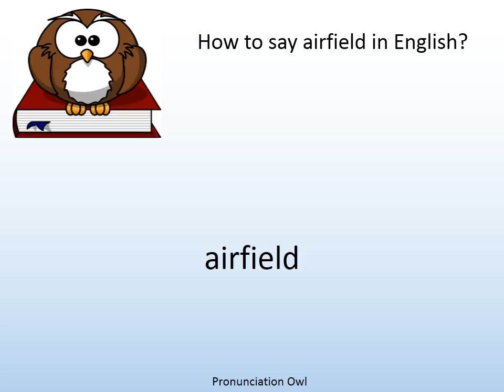How to say airfield in English? - Pronunciation Owl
How to say airfield in English? Learn the pronunciation of airfield!